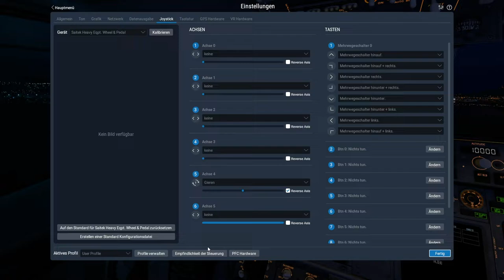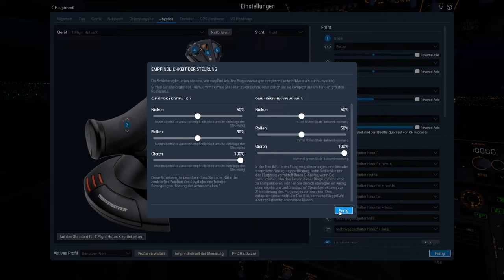Let's Fly X-Plane 11 002 - Runter kommen sie immer...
Moin! Herzlich willkommen zu einem neuen Projekt auf meinem YouTube Kanal! Ich lerne fliegen und Ihr müsst mir dabei zusehen...